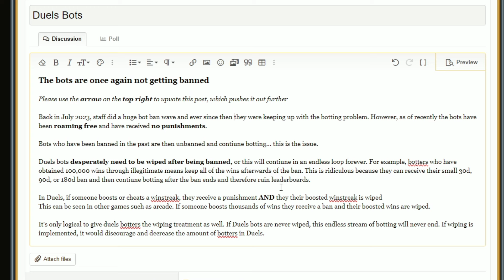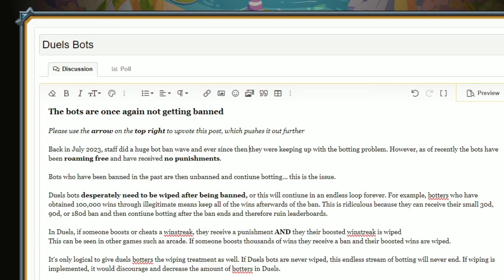Hypixel Duels Robot Problem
In this video I explain why Hypixel Duels Botters should be banned and their wins should be wiped.

Jack_O_Lantern